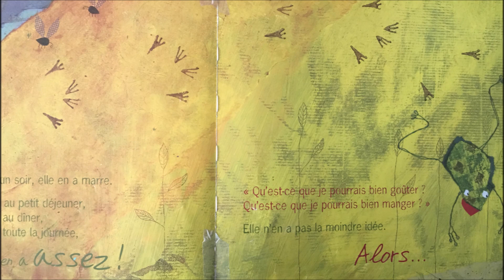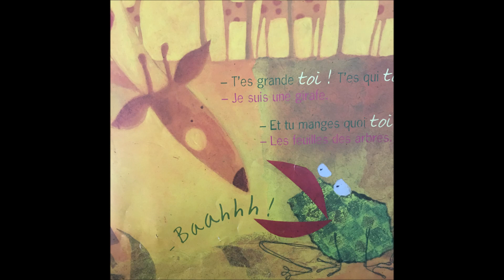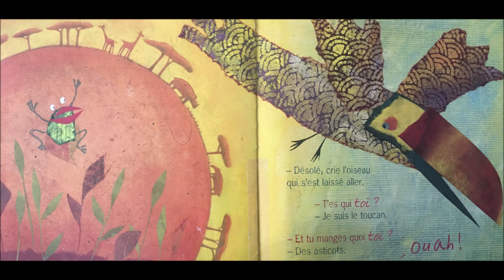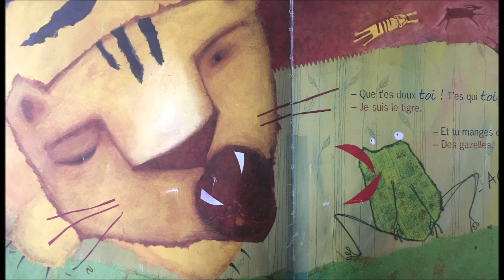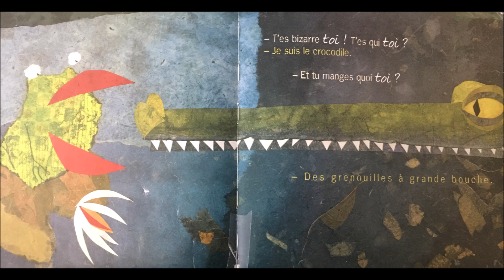Lecture d'une histoire - La grenouille à grande bouche